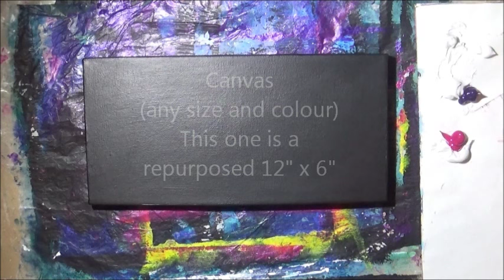2 Acrylic Paintings Shimmering Stones with Dot Art Tutorial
Shimmering Stones acrylic paintings painted on canvas. This video shows two options. These paintings can be painted on any sized canvas or any other suitable painting surface. Your choice in colors are endless. I demonstrate how to paint shimmering stones abstract using acrylic paint and an iridescent medium. Decorative dot art is then painted on random stones.

Supplies:
script liner
filbert paint brush
stylus set
Canvas (any size)

Videos produced by StudioSilverCreek are intended for personal  use